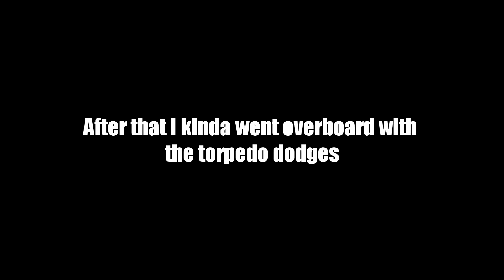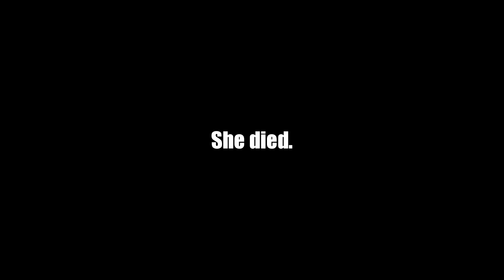World of Weebships - World of Warships Funny Moments!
A slight deviation from what I usually make, hope you enjoy!